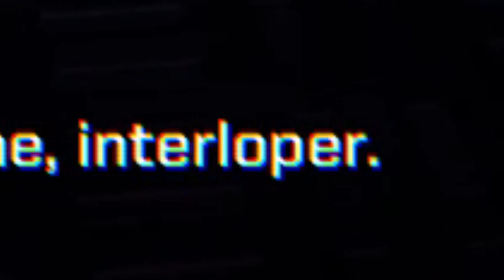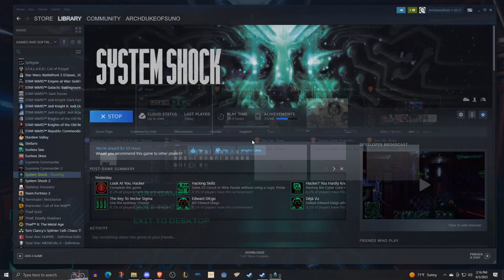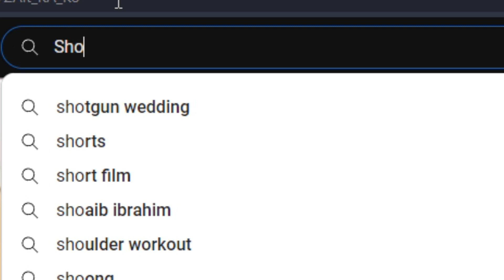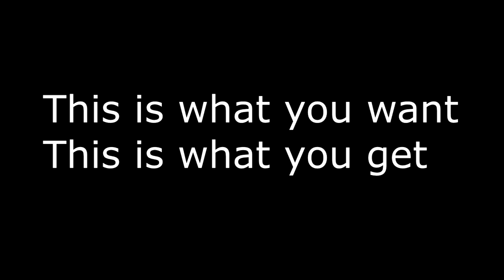AI Generated Terror: A Pro as Heck System Shock Video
In the grim dark future of a few decades after now, a bunch of loser suits and scientists create an Ai that will threaten all of humanity.

And it's all my fault, naturally.

Music in order:
1. Ethical Restraints Removed (It's not in the game sadly)
2. Reactor Theme Remix
3. System Shock 2 Engineering Theme (Slowed)
4. Guilty Gear X: Keep the Flag Flying
5. Guilty Gear X Blazeblue: Magnolia Éclair Live Performance